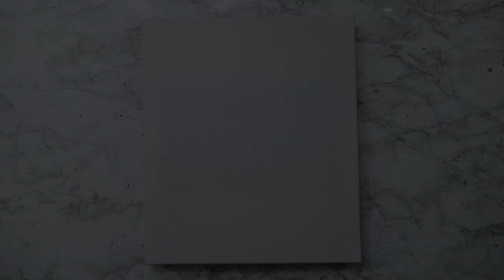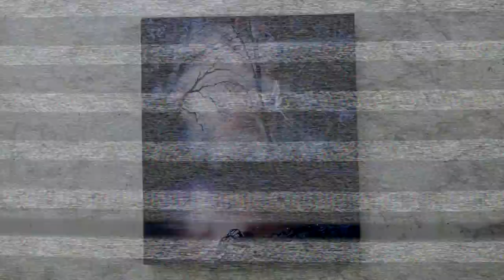How to Paint Light | Soft Blending Techniques | Acrylics| Oval Brush Painting Technique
* COLORS - payne's grey/black, titanium white, prussian blue, violet, burnt sienna, vandyke brown